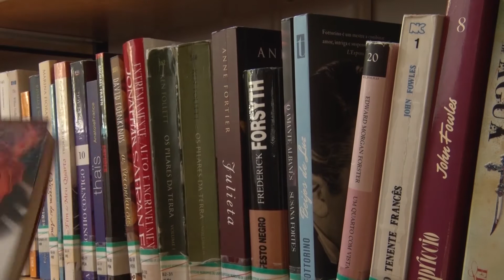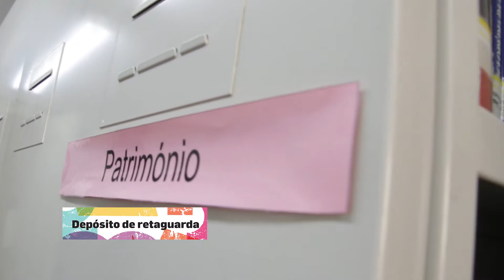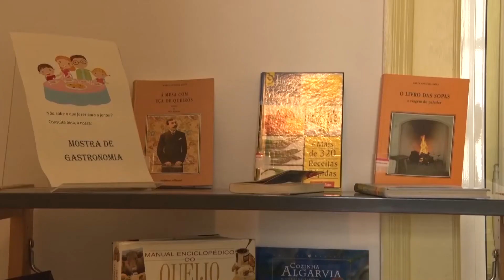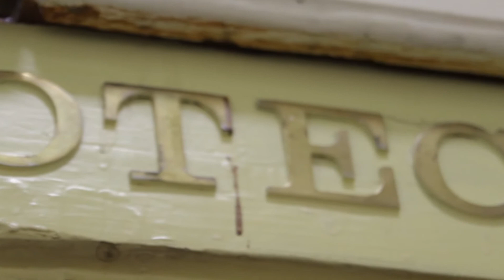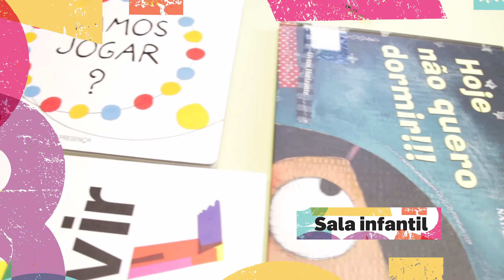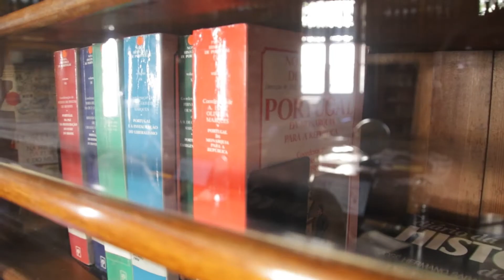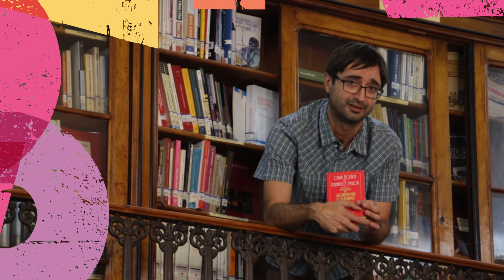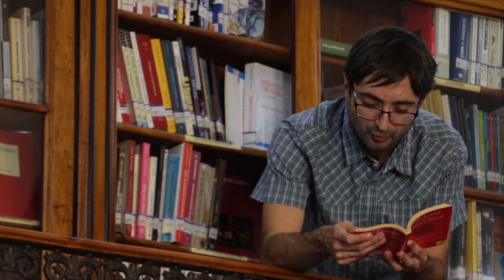Mania das Letras | EP 03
Venha conhecer a programação e as novidades da biblioteca pública mais antiga da cidade de Lisboa, a biblioteca de São Lázaro, localizada em Arroios. Se ainda não percorreu as suas estantes, veja o "Mania das Letras", um programa da Arroios Tv, uma televisão que nos abraça.